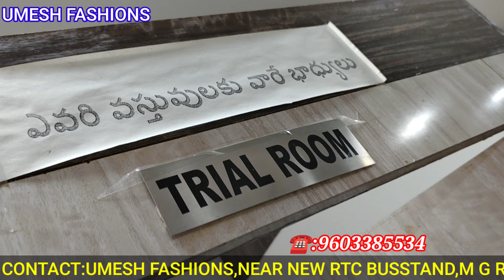UMESH FASHIONS#SURYAPET READYMADES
ఉమేష్ ఫ్యాషన్‌లుసూర్యాపేట రెడీమేడ్